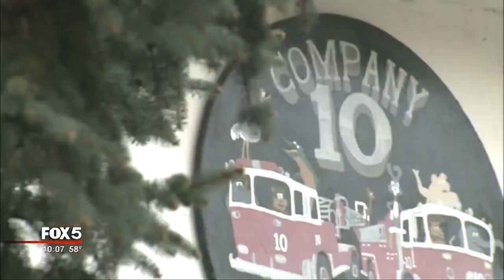Metro Atlanta firefighters targeted by crooks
Crooks are now targeting the very people who dedicate their lives to helping others. Cars belonging to firefighters were broken into while they were parked at a DeKalb County fire station.
Overnight thieves broke into three cars parked in the lot of Fire Station Number 8 on Clairmont Road. “It's all around disheartening, these are our neighborhood firefighters,” said DeKalb County Fire Rescue Capt. Eric Jackson.
The chief issued a directive to all firefighters to lock their vehicles and don’t leave anything valuable inside. Firefighters at station 8 are now parking their personal vehicles inside the bay.
Just a few days earlier, 8 cars were broken into at a fire station in Atlanta. A rifle was stolen out of one car; a wedding band was taken from another. It all happened while the firefighters were sleeping.
The station has security cameras that caught the crook in action.
“An individual is seen jumping the fence and checking the cars and breaking the windows out then throwing whatever he could get back over the fence,” said Capt. Scott Powell with Atlanta Fire.
Atlanta fire officials said it's been an on-going problem at fire stations and they’ve made numerous changes. Razor wire has been added to fences around parking lots. Security cameras have also been installed at 14 stations, and more are on their way.